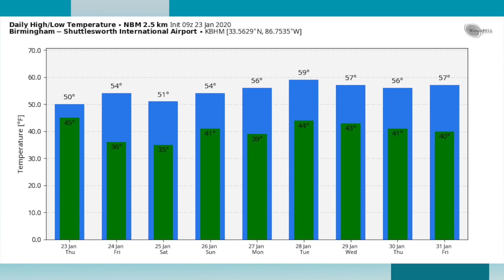January 23, 2020 Weather Xtreme Video - Morning Edition